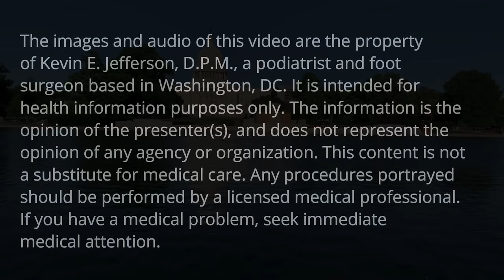Trimming Fungal Toenails, Corns, Calluses, and Toe Jam: Problems of an At Risk Diabetic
A man in his early 80s comes in with multiple foot issues directly associated with his diabetes. Toe jam is the collection of layers of moist damp skin between the toes.  This debris is removed with the use of a curette and cotton swap used as a drill bit. The color of his left leg and foot is particularly concerning.

Got foot problems? To schedule a live video podiatry appointment with Dr. Jefferson